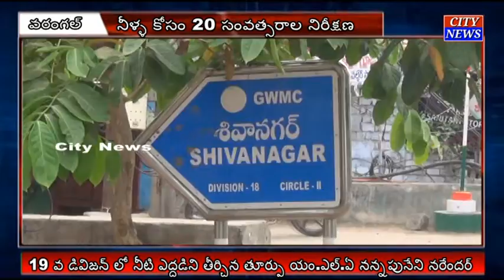Warangal నీళ్ళ కోసం 20 సంవత్సరాల నిరీక్షణ || City News